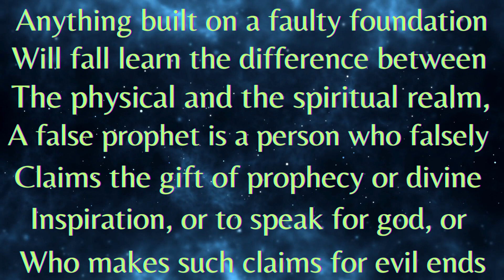MS. Empress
Some people will blind you from the truth and place stuff in your food and drinks in order to keep you in illusions and confusion to keep you in a low-vibrational state to control your life and your mind on all levels do your own due diligence when it pertains to your life know your worth love yourself protect your mind, body, soul, and energy.